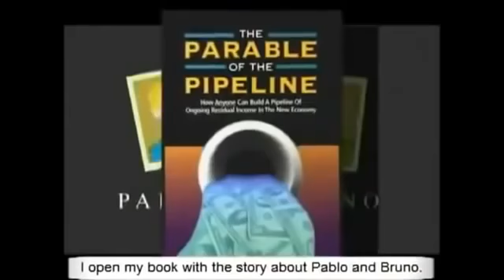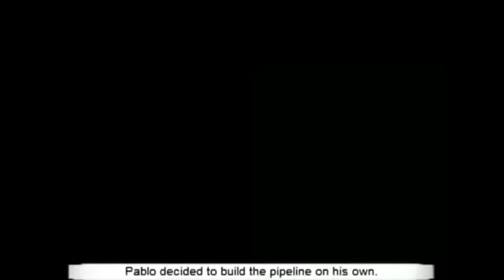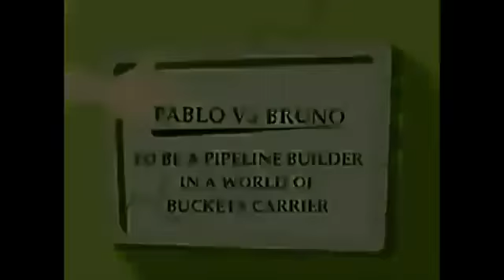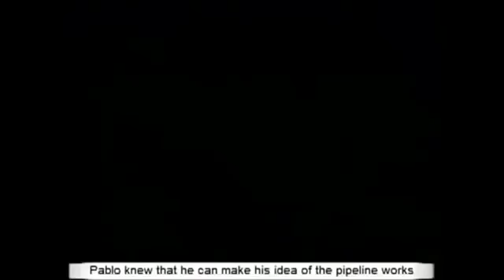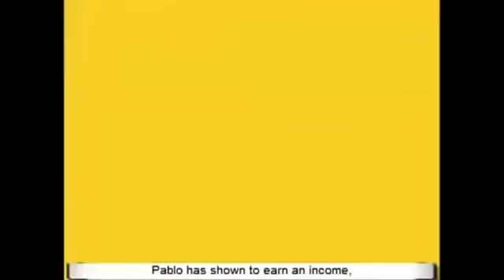The Pipeline Pablo Bruno Story English subtitle